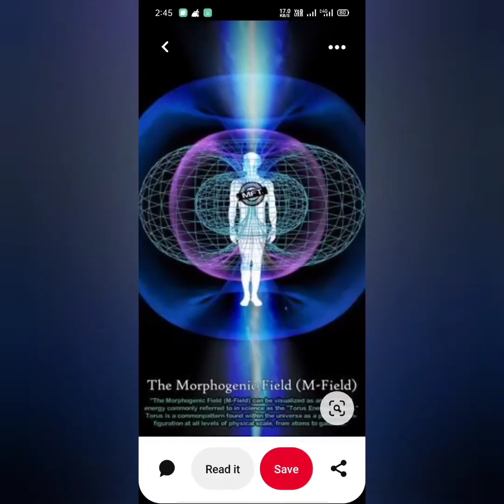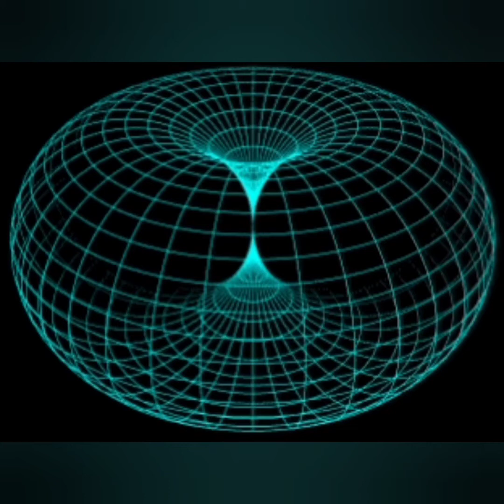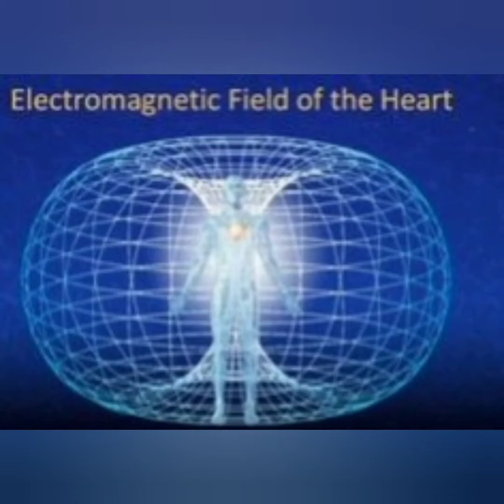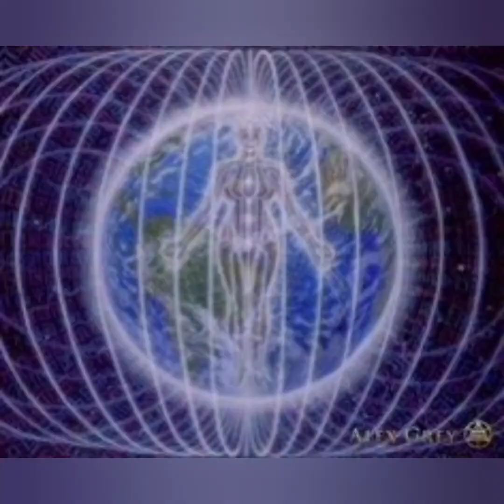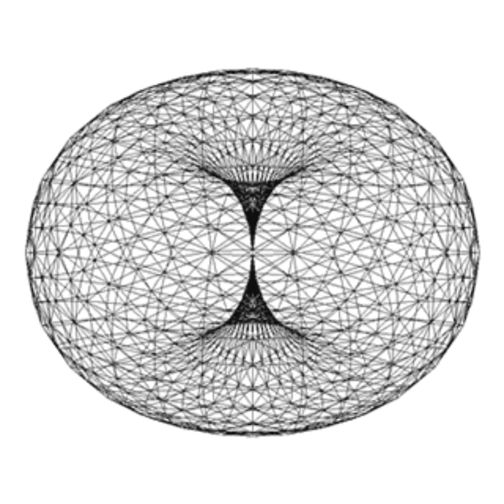Universal Energy Shields for Twin Soul's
🙏🙏🙏Welcome in ❤️Twin One Unconditional Love❤️ soul family.🙏🙏

Hello my  🌟 Star Divine Being. This is a guided channel. It has been opened to help those True Divine Souls. Those who get upset in their journey, or stuck. This is designed to provide the right guidance.

My consultancy fee is 5000/ per session